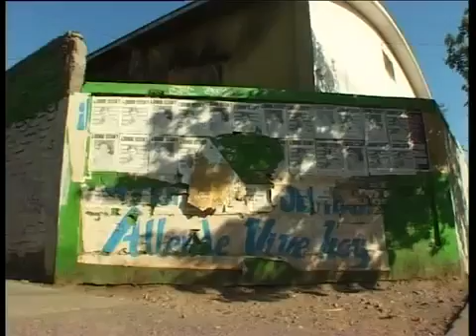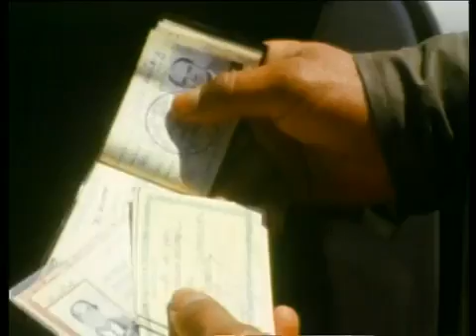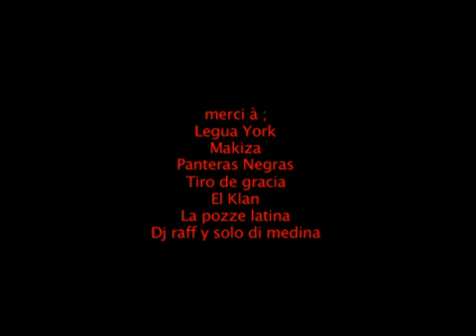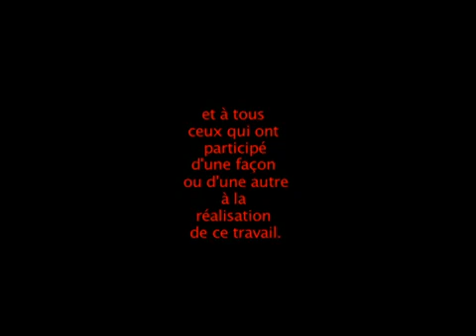LEGUA YORK -DOCUMENTACION FRANCIA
DOCUMENTACION DE LA TELEVISION FRANCESA.